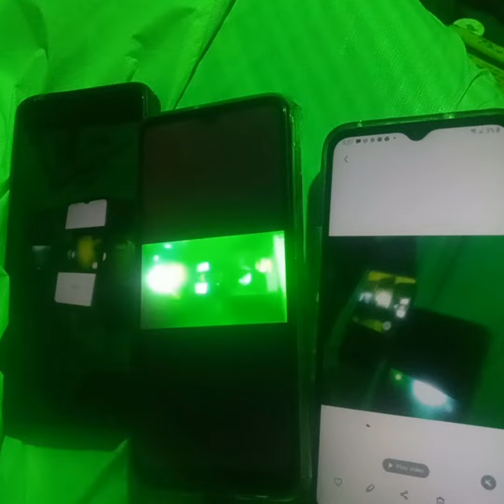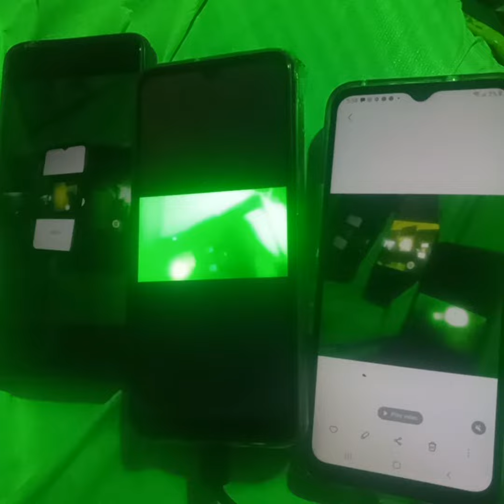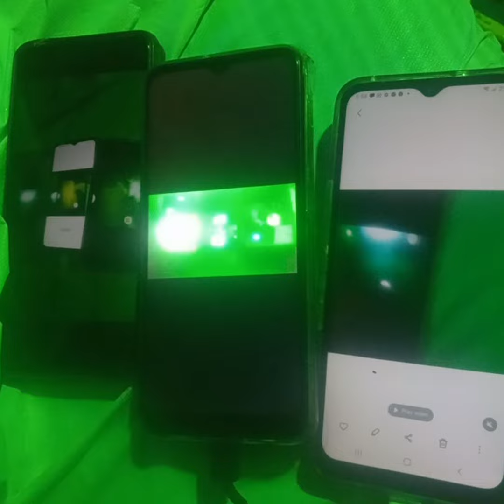March 11, 2022IGRA ^AGAYET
bingus appears in the window from 2 a.m. shine a flashlight on it so that it is ear ^ c ^ ABO ACTIVE AT NIGHT